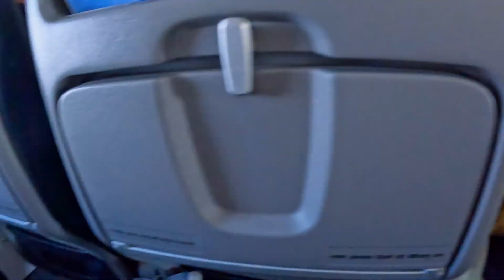Bida sakiyo, Pokhara to Kathmandu to Mumbai - Sharukh khan ko ghar